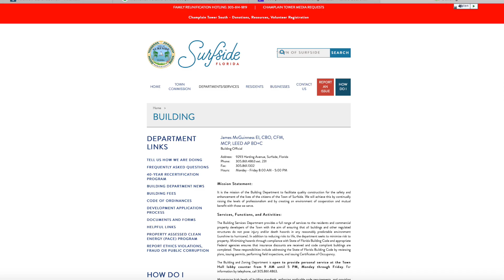Surfside Official Told Condo Residents in 2018 Building Was In “Very Good Shape.”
Former Surfside Building Official Ross Prieto met with Champlain Tower South residents in November 2018 and told them the building was "in very good shape," according to NPR. The city website lists James McGuinness as its current building official. Prieto now works as a building official for Doral, Fla.